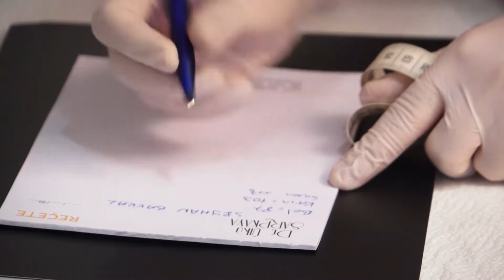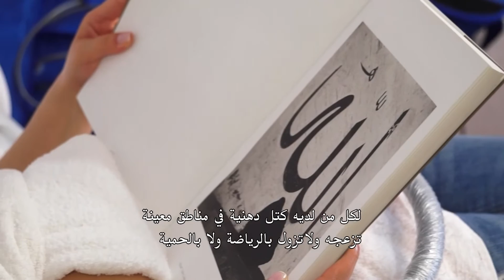Cooltech crystile, soğuk lipoliz, bölgesel incelme - MBC4 TV - Visit To Be Treated / eps43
Dr. Ülkü Sarpkaya Sudi Arabistan'ın ileri gelen kanallarından olan MBC4 TV - Visit To Be Treated programında Cooltech crystile, soğuk lipoliz, bölgesel incelme hakkında bilgi veriyor.